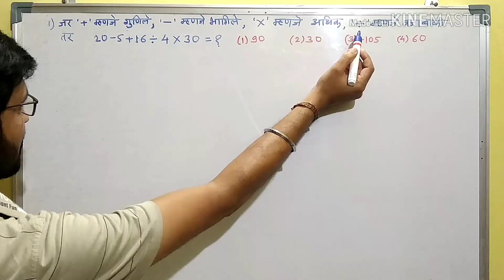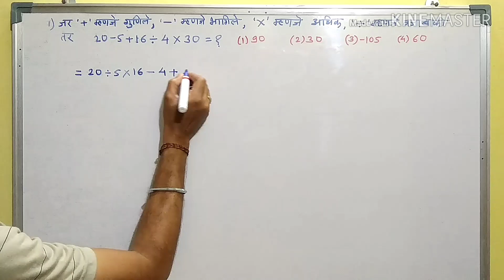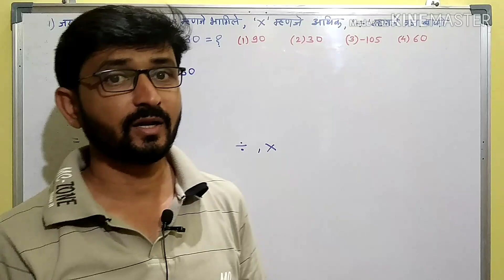कंचेभागूबेव नियम|पदावली गणित|पदावली सोपे रूप शिष्यवृत्ती|Bodmas rule in marathi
कंचेभागूबेव नियम|पदावली गणित|पदावली सोपे रूप शिष्यवृत्ती
Hello friends,
Welcome to

मित्रांनो स्पर्धा परीक्षा गणित ची  तयारी करत असताना सर्वात महत्वाचे असते आपल्याला गणितातील मूलभूत क्रिया आल्या पाहिजे,काही गणित ट्रिक माहिती असल्या पाहिजे या video मध्ये आपण घेऊया Bodmas rule in marathi म्हणजेच कंचे भागूबेव नियम आणि पदावली सोप्या पद्धतीने सोडविणे

Topic Cover:
1)Bodmas rule in marathi
2)कंचे भागूबेव नियम
3)पदावली नियम
4)BODMAS RULE TRICKS
5)पदावली गणित
6)पदावली सोपे रूप शिष्यवृत्ती
7)पदावली सोपे रूप देणे नवोदय
8)बेरीज वजाबाकी गुणाकार भागाकार नियम
9)Berij,Vajabaki,Gunakar,Bhagakar niyam
10)स्पर्धा परीक्षा गणित उदाहरणे
11)स्पर्धा परीक्षा गणित उदाहरणे tricks

Your questions:
●कंचेभागूबेव नियम म्हणजे काय?
●स्पर्धा परीक्षा गणित उदाहरणे tricks
●Berij,Vajabaki,Gunakar,Bhagakar niyam
●बेरीज वजाबाकी गुणाकार भागाकार नियम?
●स्पर्धा परीक्षा गणित उदाहरणे?
●पदावली सोपे रूप देणे नवोदय?
●पदावली गणित?